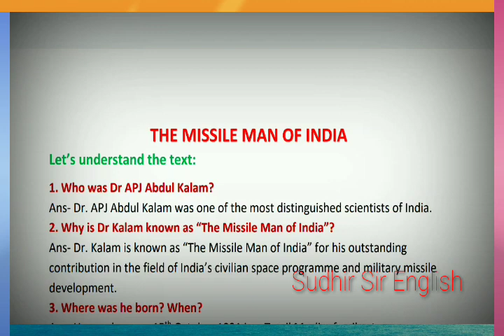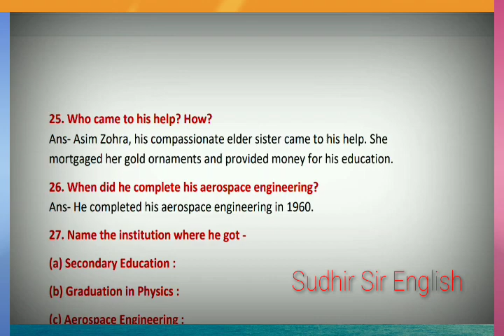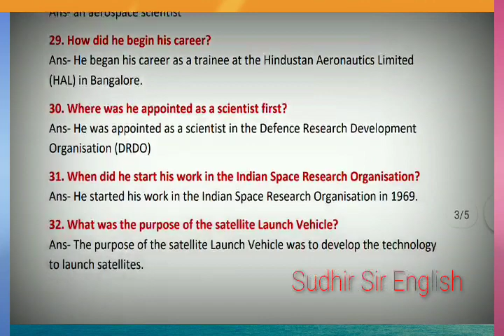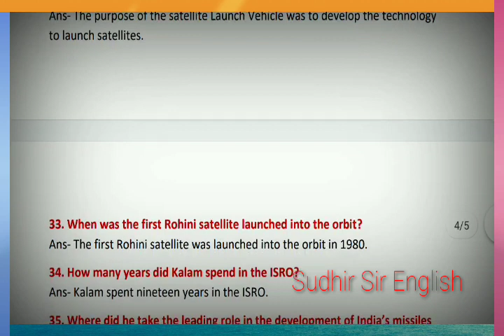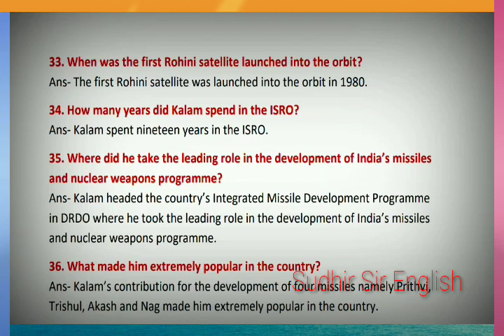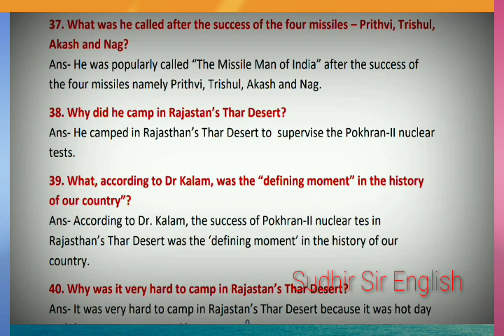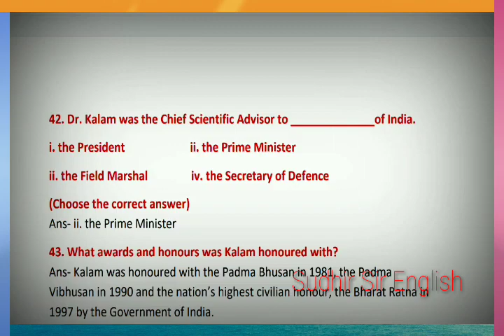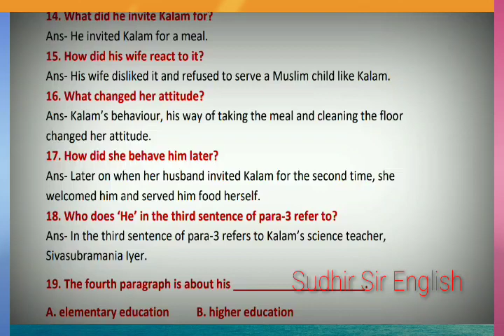🔵PART-2(No. 25- 48)TEXT BOOK QUESTION-ANSWER, THE MISSILE MAN OF INDIA, CLASS-X, ENGLISH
2. Part-2, The Missile Man of India...